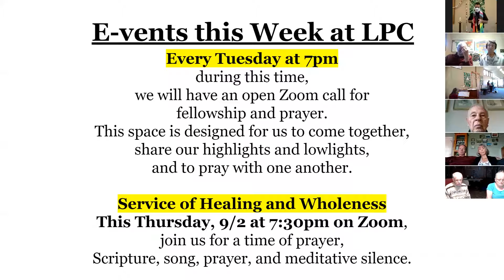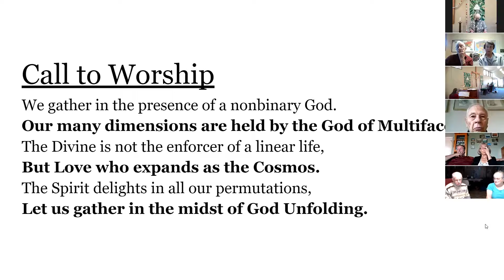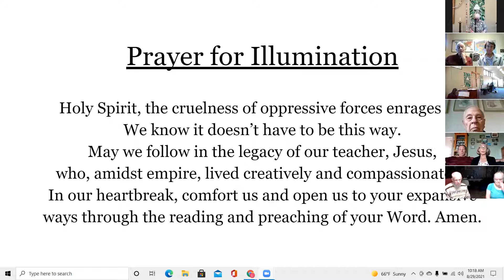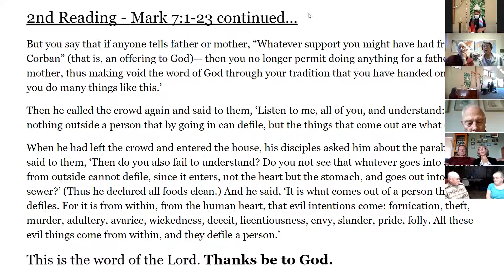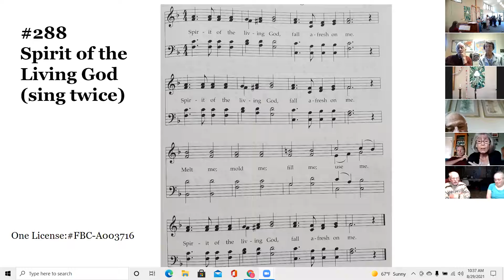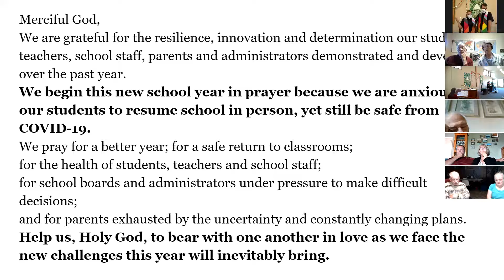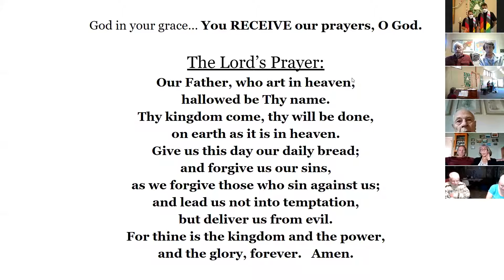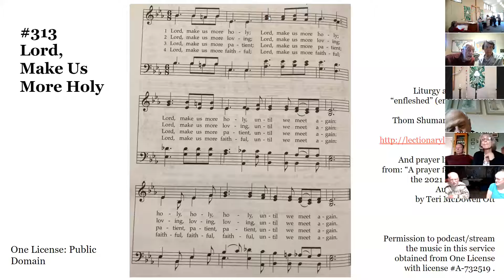LPC Sunday Worship 8.29.2021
Enjoy our Sunday worship service from 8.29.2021.

and
Prayer litany adapted from: “A prayer for the start of the 2021 school year” -
August 10, 2021 by Teri McDowell Ott